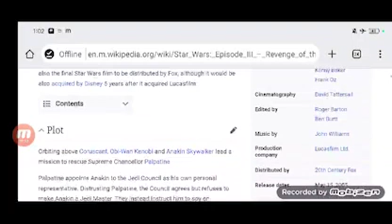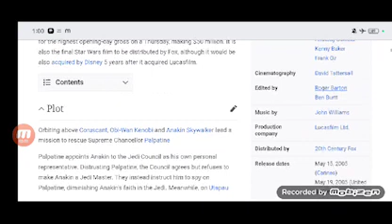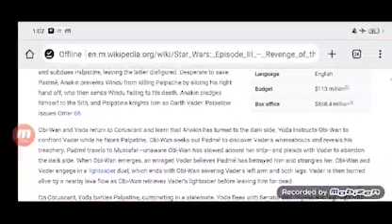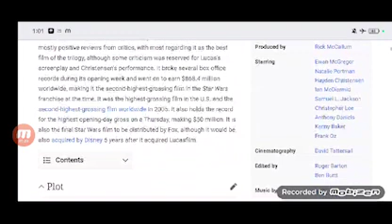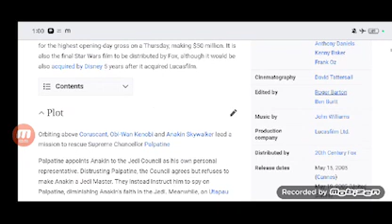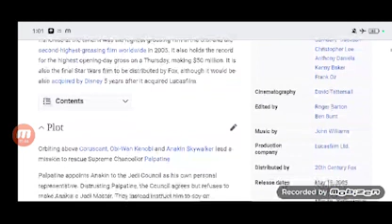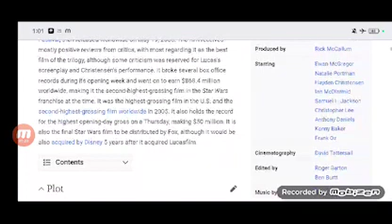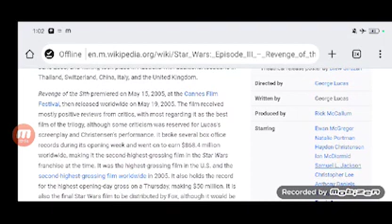Star Wars 3 Revenge of the Sith Full Movie crystal Review in Hindi / Hollywood Movie Review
In this video we will tell you about fact and review of movie Star Wars: Episode III – Revenge of the Sith.